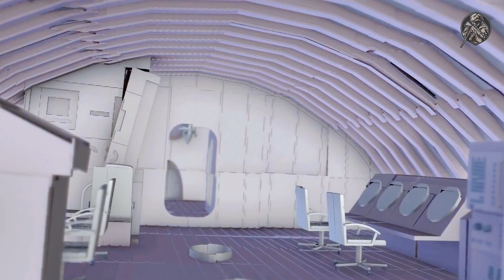ASÍ IMPLOSIONÓ EL SUBMARINO TITÁN CERCA DEL TITANIC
El submarino OceanGate Titán desapareció a finales de junio de 2023. Se cree que el sumergible implosionó debido a la alta presión en las profundidades del océano, se dirigía a explorar los restos del Titanic. ¿Que es Implosionar?, o ¿cual es el significado de una implosion? En este video, mostramos ejemplos reales para comprender que significa y como pudo suceder, así como las causas y consecuencias del fatal desenlace del subrmarino.